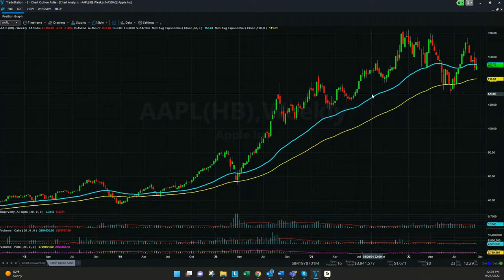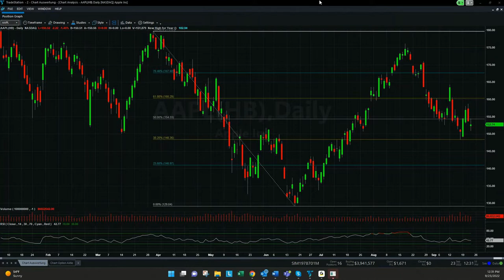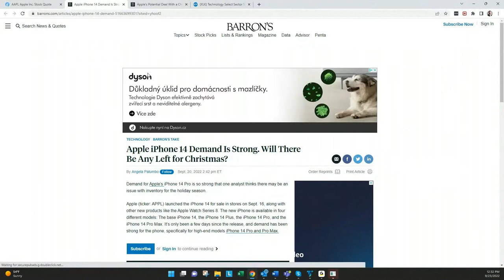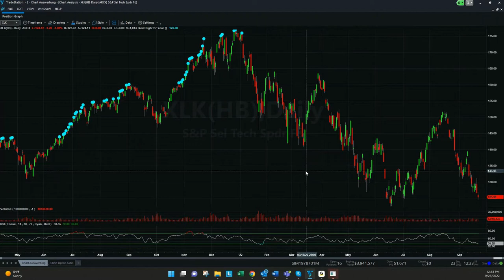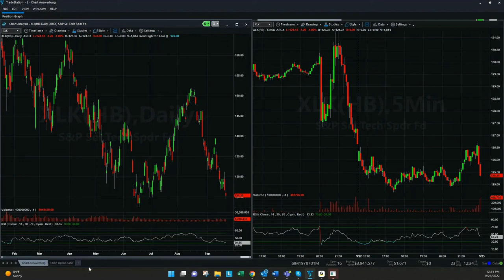Why is everyone talking about Apple?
In this video I will present the main facts of why is Apple stock so hot right now and, what things you need to look at when wanting to invest in APPL stocks.
As the highest-valued company in the world with a market cap of $2.5 trillion, Apple (AAPL -1.51%) regularly makes headlines. However, public scrutiny often increases around September, when Apple regularly announces its updated lineup of iPhones and other products.